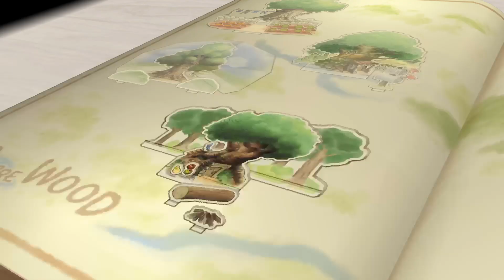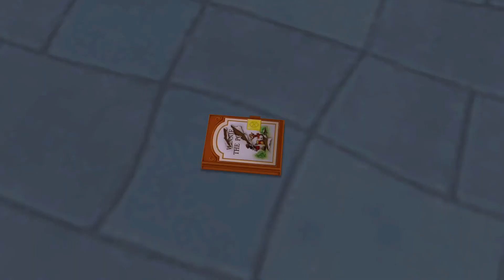Kingdom Hearts 2.5 Final Mix Part 6